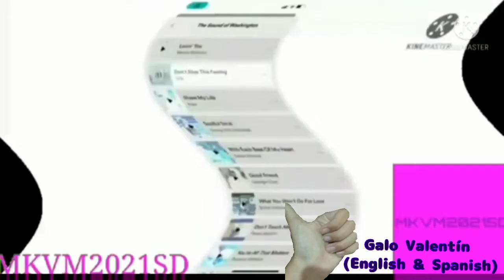preview jbce v4 gets interrupted add round 809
B A L L O N

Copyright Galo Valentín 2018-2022